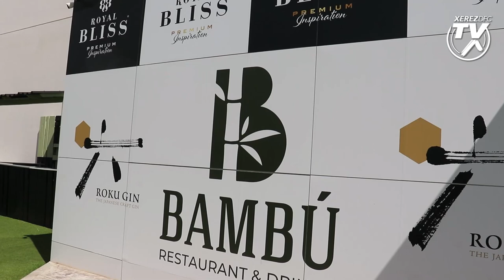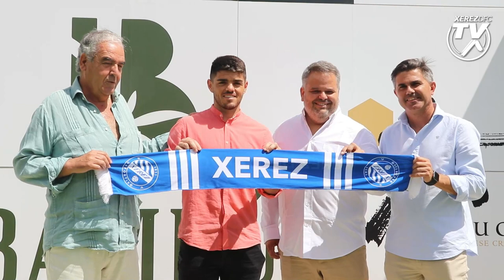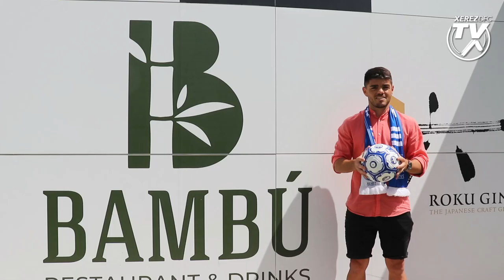Presentación de Carri como jugador del Xerez Deportivo FC en Bambú Jerez